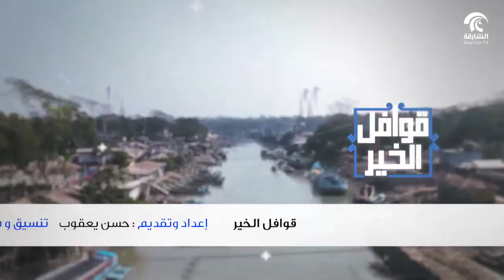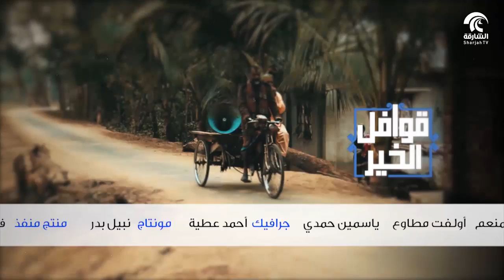برنامج قوافل الخير : مشروع بنغلاديش - الجزء 1